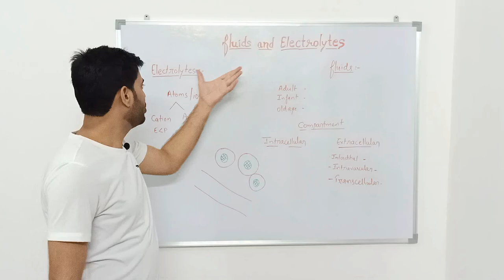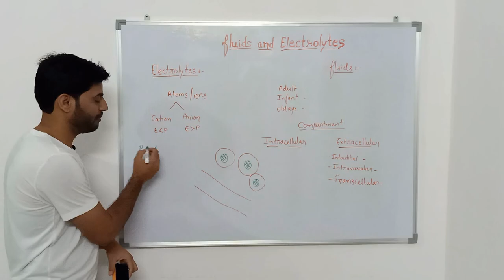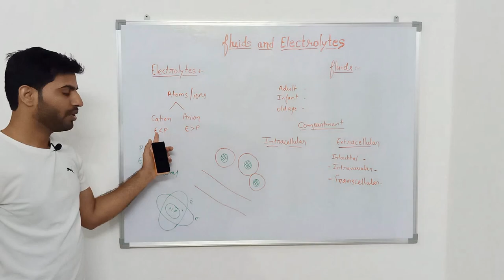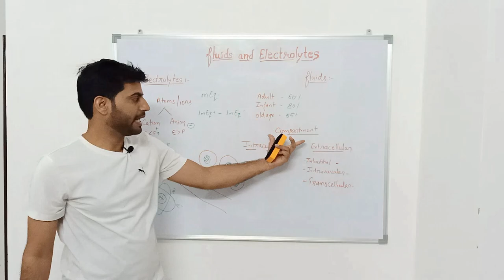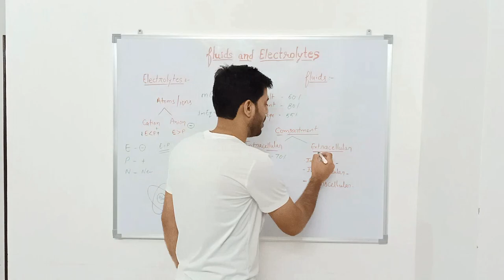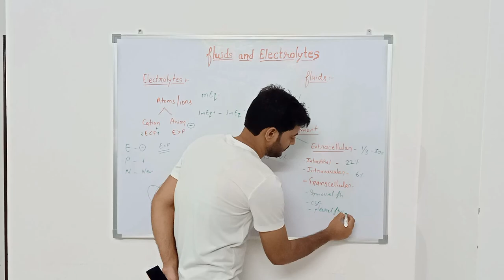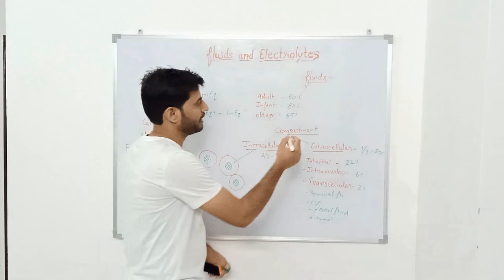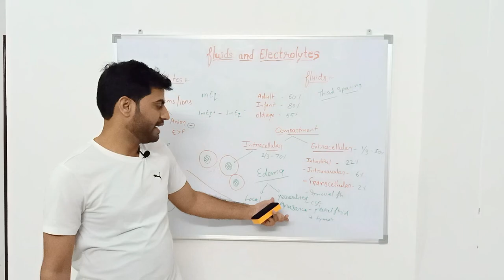Fluid and electrolytes part 1 (IN HINDI) I fluid and electrolytes for nursing students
Fluids and Electrolytes part-1 (Hindi)Hope you like this video very much.